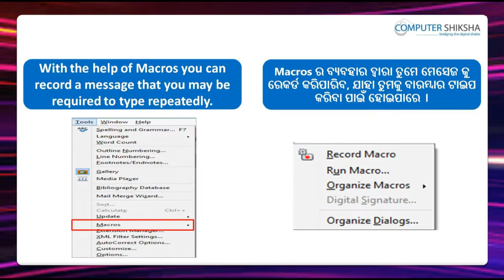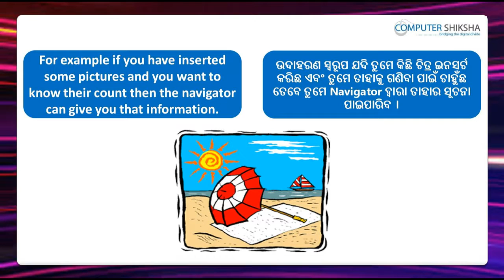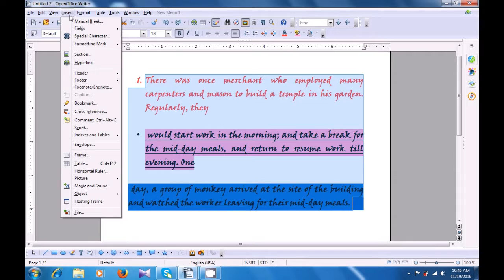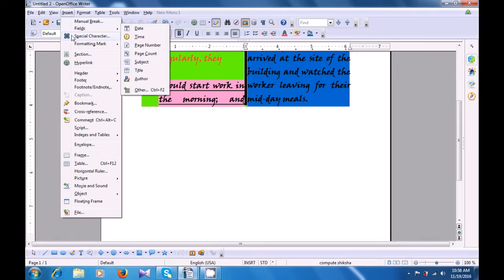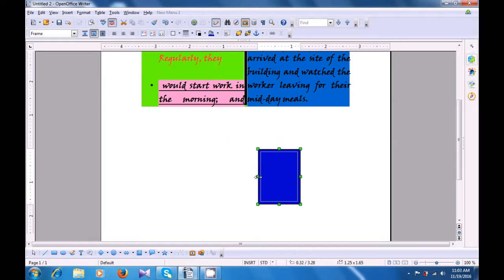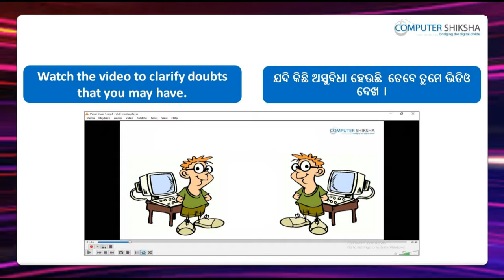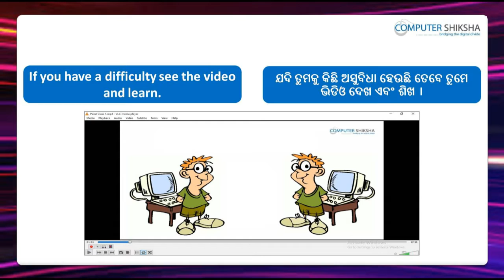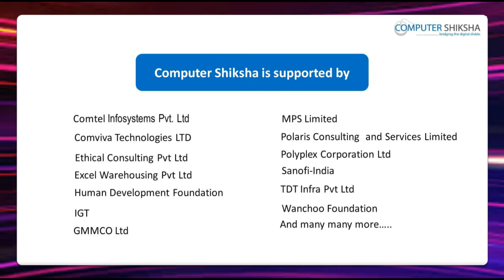Class 11 Open Office Writer 3 - Learn computers - Computer Education Online & Free (In Oriya)